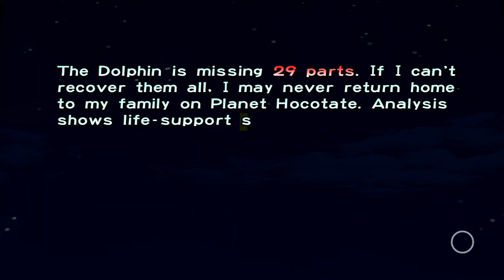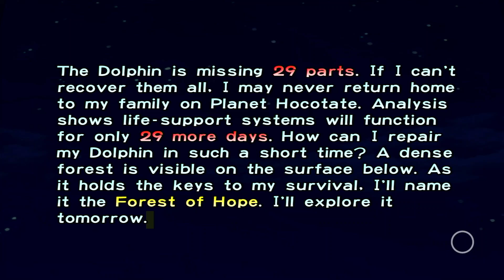Pikmin Day 1 - The Impact Site Has Left A Big Impact On Our Ship